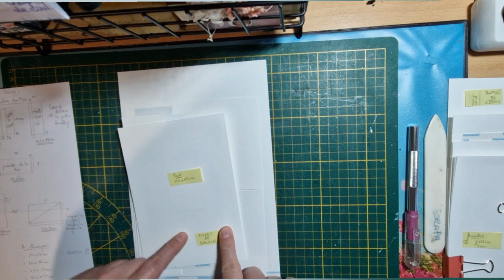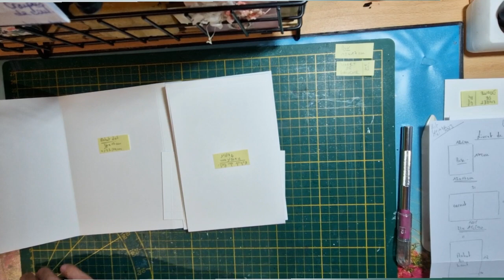scrapbynight/ tuto mini album - partie 1 livret de gauche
Coucou,

Je vous présente mon projet DT pour le mois de mai 2023 pour la boutique Les kits de Corinne.

Nous allons réaliser ensemble un mini album bien dodu avec la nouvelle marque de papiers fraîchement arrivée en boutique. Il s'agit de la marque Alchemy of Art. Les collections sont à tomber, toutes plus belles les unes que les autres.

Les collections existent en 30,5x30,5 cm et en 15,2x15,2 cm.

J'ai choisi la collection Touch of spring: une très belle collection toute douce dans des tons de rose poudrée et bleu.
MA-GNI-FI-QUE!

Avec la collection, Corinne à glissé dans mon colis, les dies-cut de chez Mintay, collection Her story.

Vous aurez deviné le thème du mini: l'amouuuuuur 💕💕

Nous commençons le mini album par le livret de gauche...

Groupe privé Facebook : les kits de Corinne